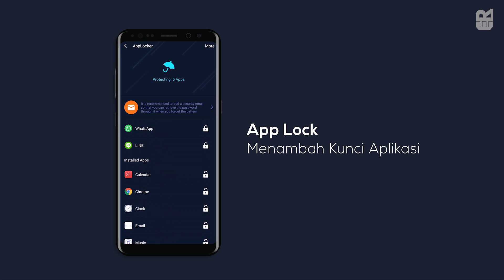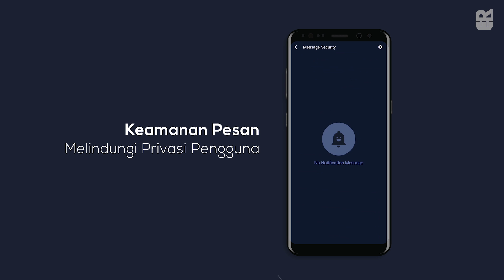7 Game Android Offline Anime Terbaik 2019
7 Game Android Anime Offline 2019
Game-game bergenre anime kebanyakan harus menggunakan koneksi internet untuk bermain namun tenang saja kali ini kami telah menyiapkan list game anime android yang bisa kamu mainkan tanpa koneksi internet/offline.
Berikut 7 Game Android Anime OFFLINE Terbaik untuk Kamu !

Efek Revisi adalah sebuah media yang membahas mengenai game dan teknologi, kami menyuguhkan tontonan yang menarik, unik, dan juga dapat menambah wawasan anda seputar game dan teknologi.
Selain itu, kita juga menyuguhkan video dalam bentuk lain yang tidak kalah menarik !